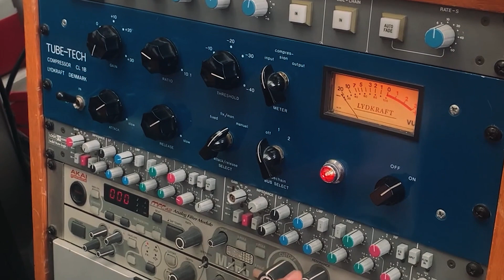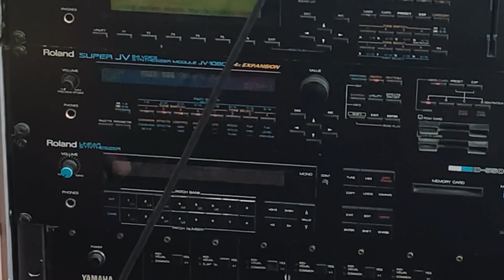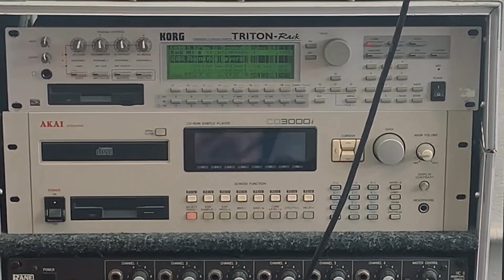Un score disruptivo por Nacho Rettally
La serie “Pancho Villa: el Centauro del Norte”, incluyó el trabajo del compositor y productor musical Nacho Rettally para hacer el score de la trama, con resultados excepcionales. Conoce las herramientas con las que trabaja.

¡Síguenos! @soundcheck.media